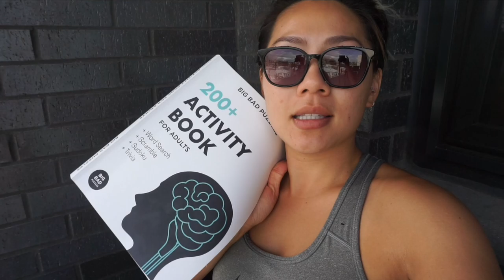Un Dia En Mi Vida - Curentena en NYC // China Boricua Vlogs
WEPA CORILLO!
Que la que hay!? Pues hoy les tengo un vlog! Un dia conmigo en cuarentena.
Lo que hago, que como, y pues como me mantengo "fit".

Dime en los comments que te a gustado hacer durante esta cuarentena!?

Chekiamosss 💙